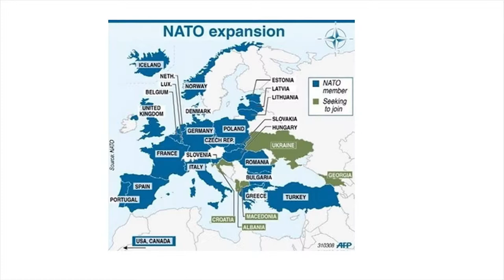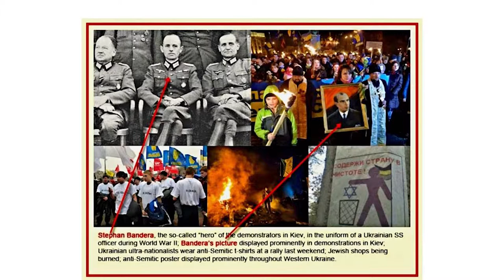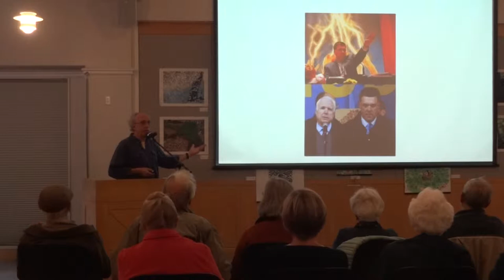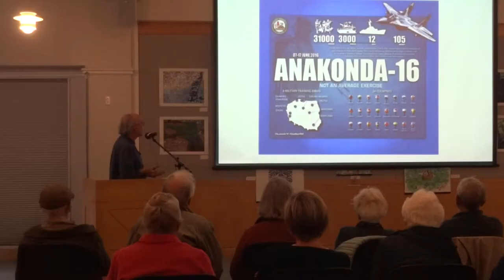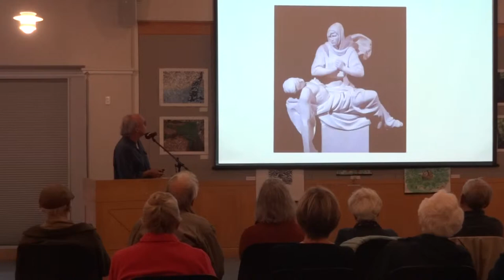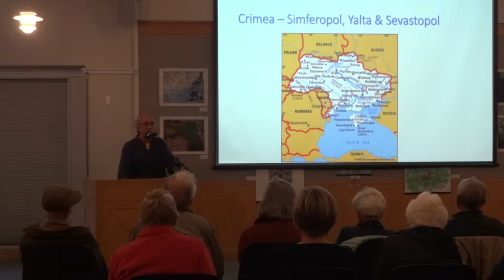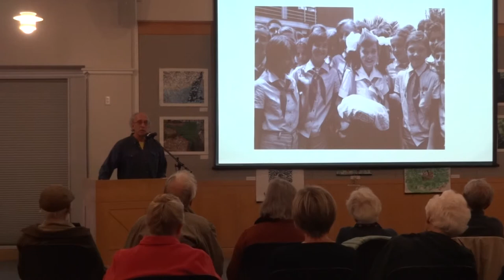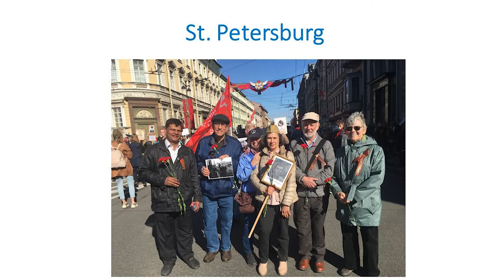Russia Study Tour Pt3 BruceGagnon